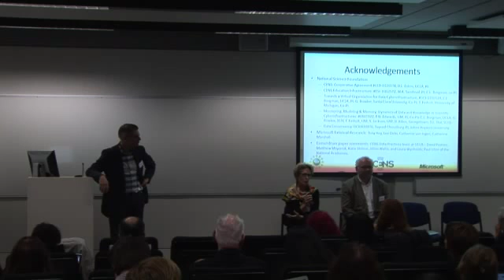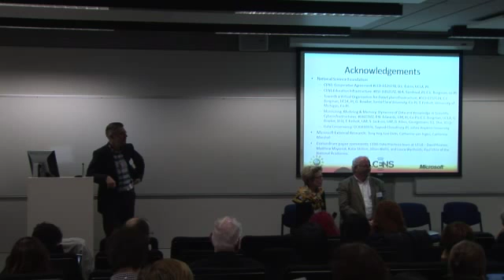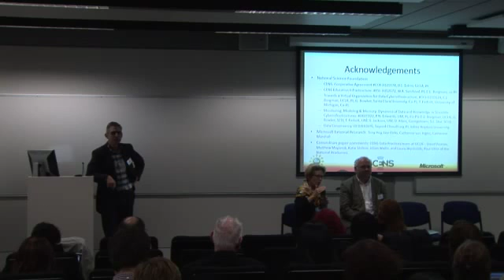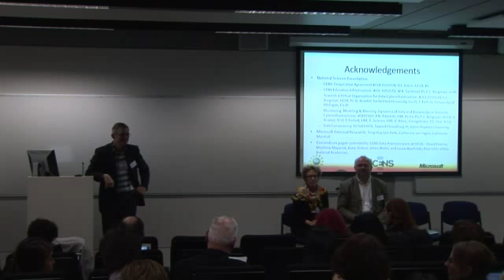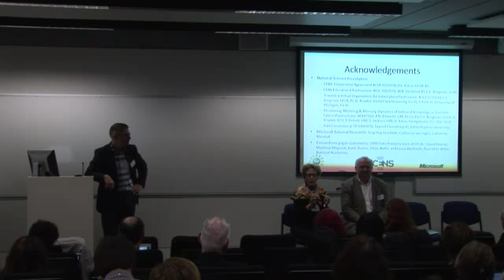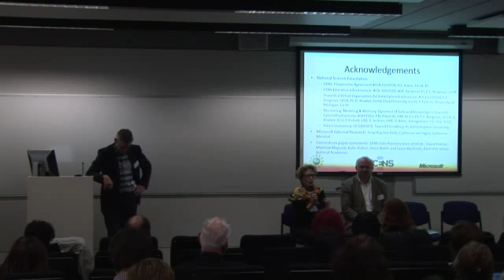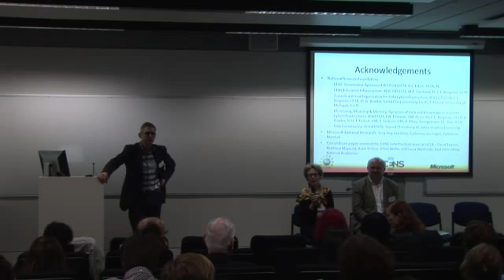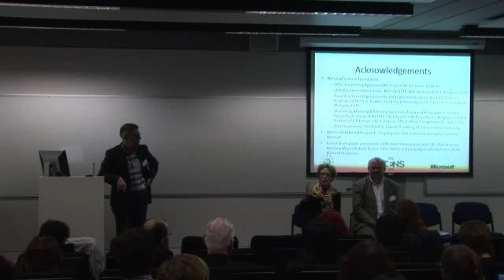Local or Global? Making Sense of the Data Sharing Imperative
Speaker: Christine L. Borgman is Professor and Presidential Chair in Information Studies at UCLA.